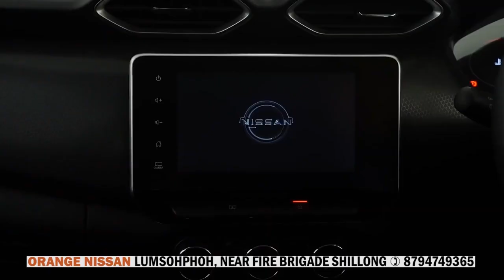LUM JINGÏALANG U CHAIRMAN KA MSPB BAN ÏAKHUN ÏA U COVID-19 HA NONGKREM CONSTITUENCY